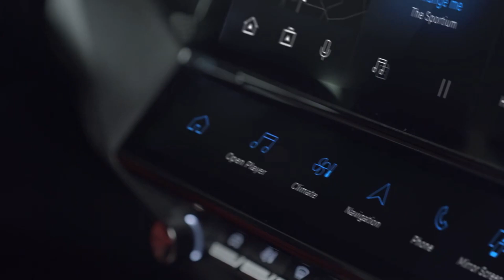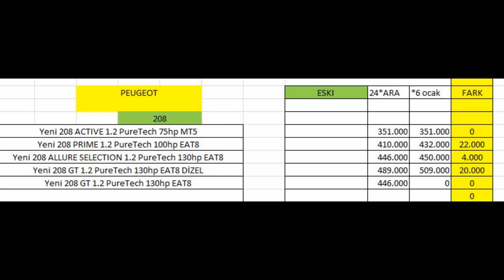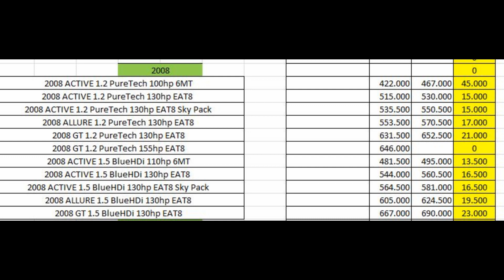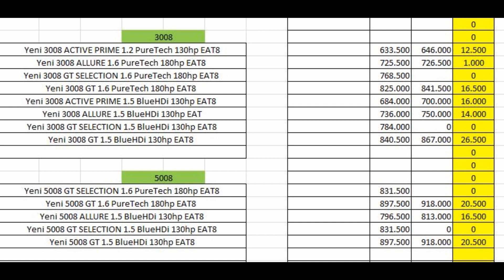PEUGEOT 0CAK 2022 FİYATLARINI AÇIKLADI 4.000 TL İLE 45.000 TL ARASINDA ZAM VAR